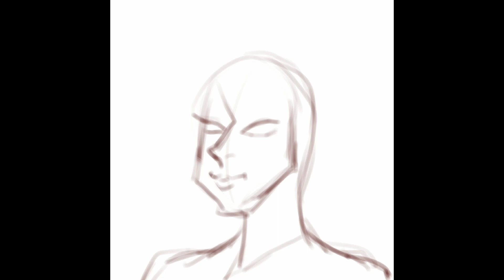Flower Princess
My Demon Slayer oc Hanako. I was in the mood for demon slayer so I thought why not. She has the nickname “flower princess” throughout the demon slayer corps and is known for her particular fire/flower breathing style.